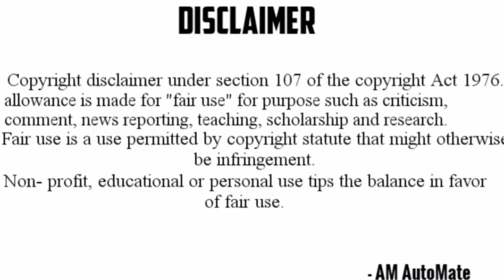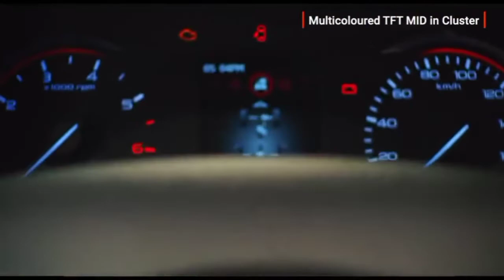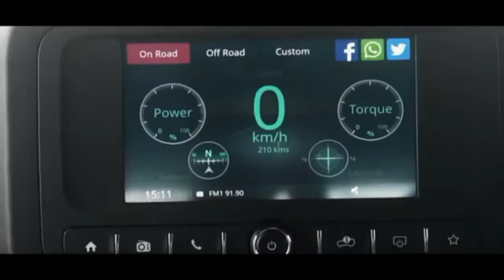Mahindra Thar 2020 | New Mahindra Thar | Motor Matrix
Hello friends in this video we will discuss about mahindra thar 2020 , which is good in terms of performance, design, looks and ruggedness .
So please watch the whole video ,

People's also search for

Thar full review
Thar real life review
Mahindra thar 2020
New thar
Thar 2020